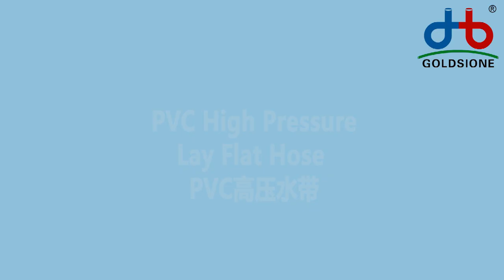High Pressure PVC Lay Flat Hose (2)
Here's the introduction of High Pressure PVCl​ayflatHose - part (2)